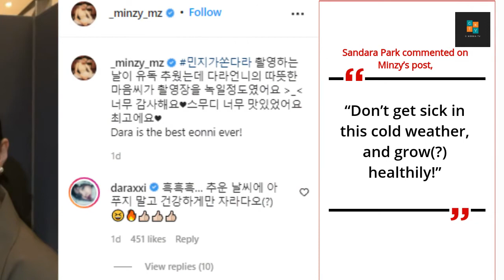Sandara Park Sends Support For Minzy Double Trouble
Sandara Park Shows Warm Support For Minzy Watcha's Double Trouble